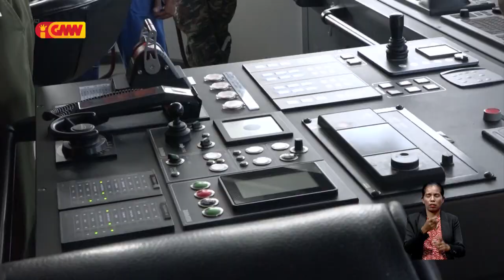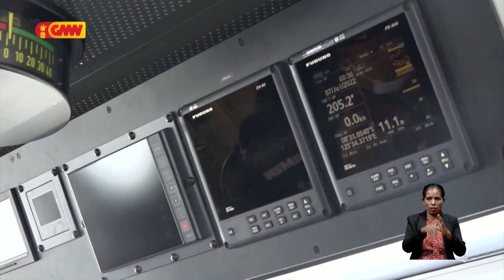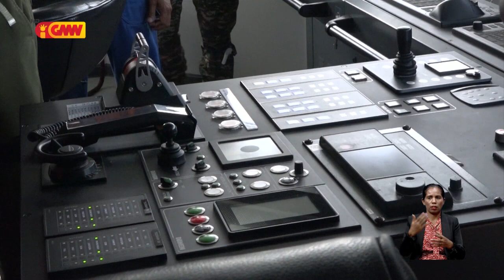Tanente Jenerál (FRL) husu Governu atu halo manutensaun ba Ró Berlin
Tanente Jenerál Falur Rate Laek husu Governu atu halo manutensaun ba Ró Berlin